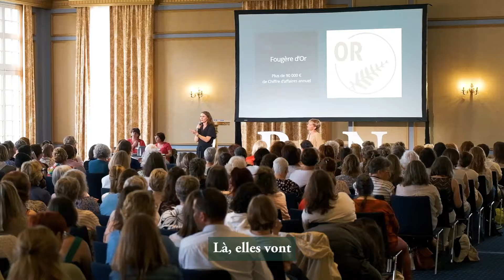Convention Body Nature : un évènement incontournable !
Le 20 Juin dernier, nous avons eu le privilège d’accueillir notre réseau de vente pour leur Convention annuelle au Puy du Fou (85).
Découvrir nos dernières innovations, s’inspirer pour monter en compétence, tester des exclusivités... Ce fut un programme sur-mesure pour nos participantes !
Tout a été pensé pour les transporter durant cette journée jusqu’à la soirée de Convention sous le thème « Gasby » ♥
Un grand merci aux talents du Puy du fou qui nous ont aidé à plonger nos Conseillères dans un univers exceptionnel, celui du spectacle où chaque scène a son importance, tout comme en Instant Body Nature.